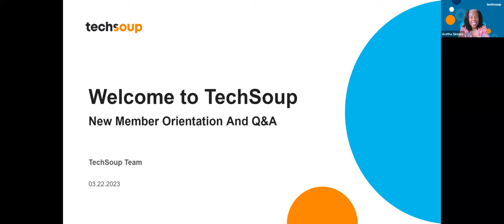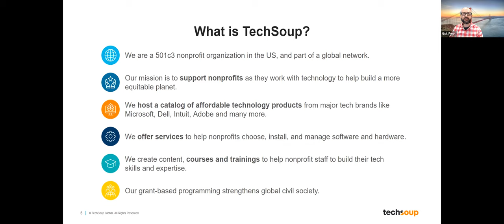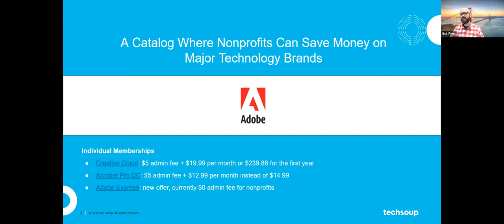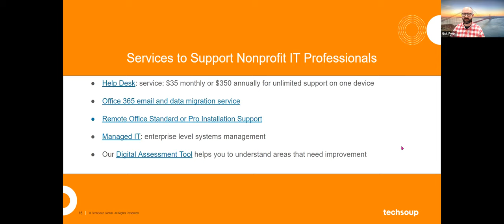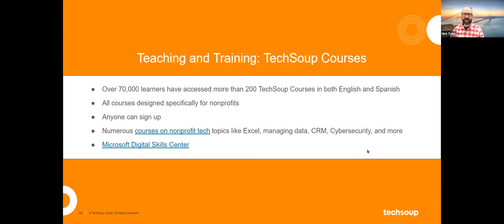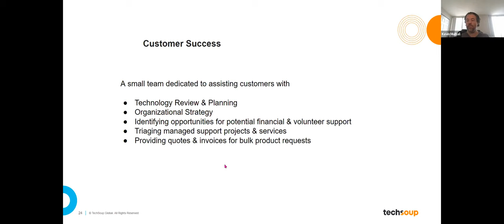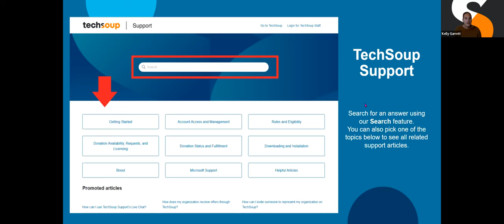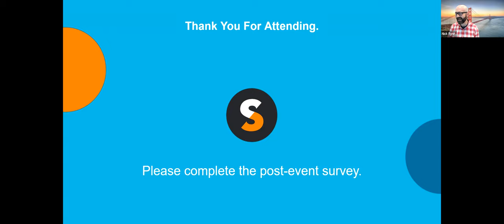Welcome to TechSoup New Member Orientation and Q&A (March 2023)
Have you recently joined TechSoup as a member, or are you thinking about becoming a member and want to better understand how TechSoup can help your nonprofit organization?

In this webinar you will learn how your organization can access TechSoup's wide variety of product discount and donation programs. From hardware to software, we'll give you a tour of the tools available to help your nonprofit with productivity, collaboration, financial management, donor tracking, security, and more.